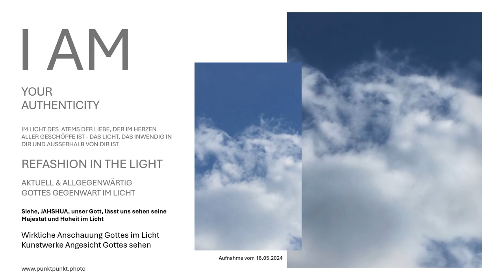Gott wahrhaftig schauen Kunstwerke das Angesicht Gottes real sehen Foto Leinwand punktpunkt.photo